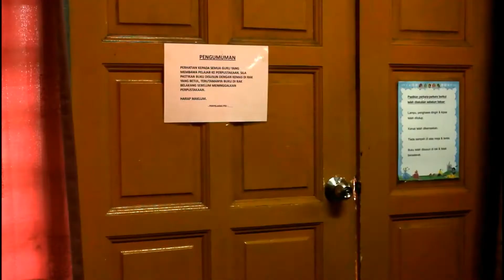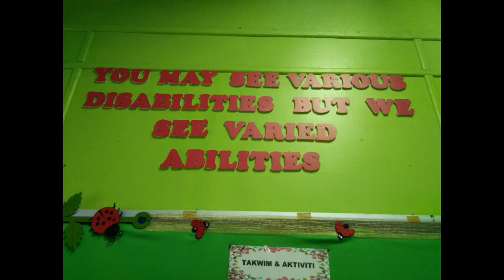(MYSEKOLAH Competition 2017) #086 - OHANA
Team Name: Team Medesss
School: SMK Matang Hilir

   Sekolah Menengah Kebangsaan Matang Hilir, Kuching with its motto, “Keep Track Of Excellence” is well known among schools in Kuching especially in academic and co-curriculum field. SMK Matang Hilir commenced its operation on 1 DECEMBER 1991. As the year progresses, the achievements of our school are remarkable. Today, with the principal, Encik Wahab Bin Haji Bujang and all the staff are cooperating and work hard together to strike all the school’s goals.The environment in this school are unique. We live in unity between student and teachers despite different religions, races and background.

   Part of Hawaiian culture, ’ohana’ means family. The concept emphasizes that families are bound together and members must cooperate and remember one another. In SMK Matang Hilir, even though we come from different culture and background, we still respect and tolerate with each other in any situation. This is the reason why the unity between us are really strong.